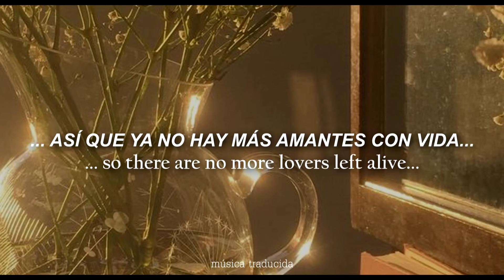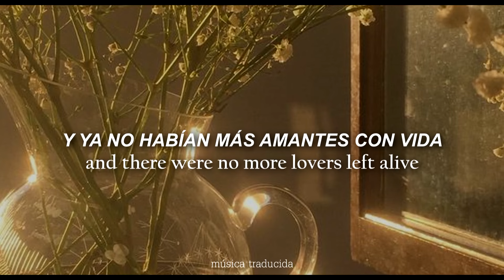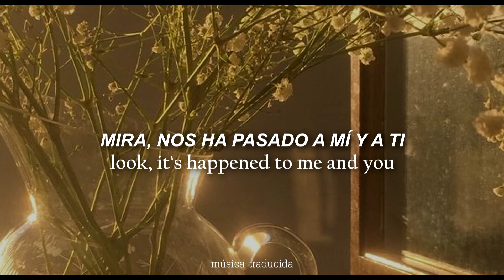Pet Shop Boys - Dreaming of the Queen |Traducido al español & Lyrics